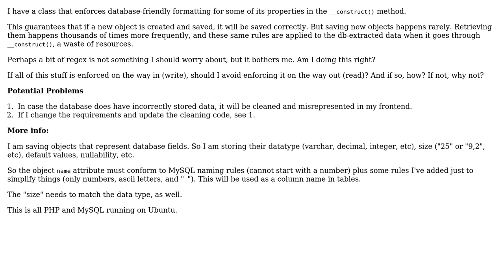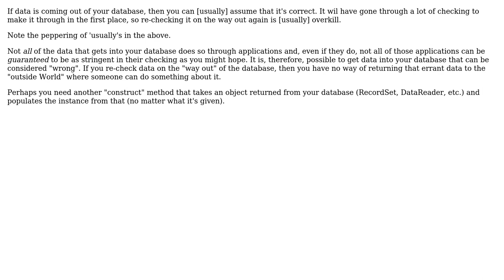Software Engineering: Should object enforce validation rules on read as well as write?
With thanks & praise to God, and with thanks to the many people who have made this project possible! | Content (except music & images) licensed under CC BY-SA | Music | Images & others | With thanks to user Phill W. user Buttle Butkus user Bent and the Stack Exchange Network Trademarks are property of their respective owners. You are responsible for your own actions.